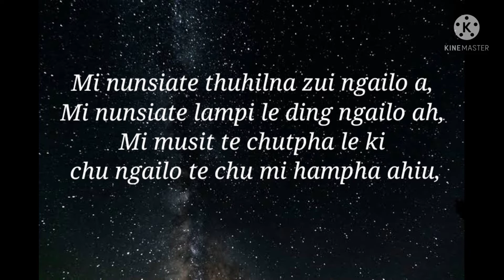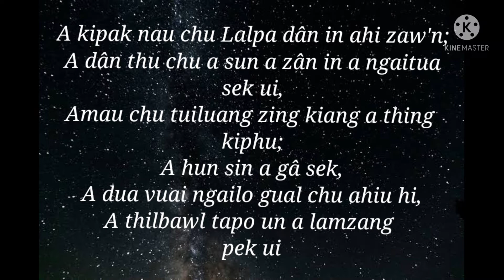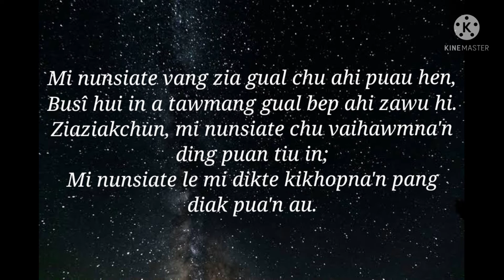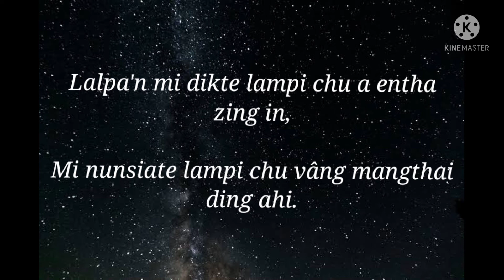Sam 1( Vaiphei Version)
Simtu:- Nk. Niangsawnting